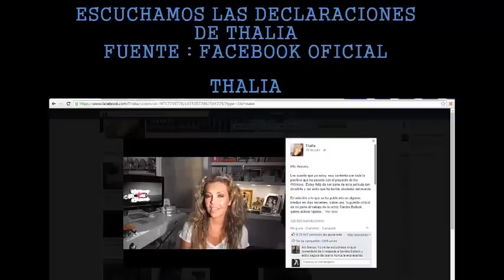Thalia vs Sandra Bullock la polemica del doblaje de la villana de Los Minions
La moda mas peligrosa Tatuajes Solares
la verdadera historia del desastroso pastel de frozen
Descripción :
la historia afirma que Los Minions habitan la Tierra desde tiempos inmemoriales y que su dedicación en todo este largo tiempo ha sido el servir al amo más despiadado y villano posible. Una categoría a la que parece que ahora aspiran Sandra Bullock y Thalía o, más concretamente, la segunda de estas.
El lío comenzó cuando se empezó a comentar que la cantante y actriz mexicana le había copiado los zapatos a la intérprete norteamericana. A ello se añadieron unas palabras que o fueron malintencionadas o se entendieron mal. Por lo visto, Thalía dijo que la interpretación que Bullock había hecho en la película Los Minions le sirvió como pauta para saber lo que no debía hacer.
Tras la polémica, la mexicana ha grabado un vídeo donde explica que lo que quiso decir es que ella quería darle unos matices concretos al personaje que le tocaba doblar, con el fin de que no fuera una copia de la versión norteamericana. “Yo quería hacer un personaje completamente nuevo, fresco, mío, muy nuestro, muy latino, que es algo que su interpretación no tenía”, ha explicado la mexicana.
“Prestar la voz a una villana me resultó liberador, de alguna manera fue como un exorcismo. Siempre he sido una artista familiar, desde que empecé mi carrera cantando todo ha estado enfocado para mí hacia un mercado familiar. Sé que no parezco sexy, irreverente y atrevida, pero soy así”, añadió la artista latina.
Unas palabras que hacen recordar que todos tenemos un lado villano y quizá lo que en realidad ocurrió es que ambas intérprete se encapricharon tanto con estos personajillos amarillos unicelulares y de extraño idioma, que quisieron comportarse de tal modo que se ganaran su servidumbre. Por el momento, Bullock no he querido entrar en la polémica.